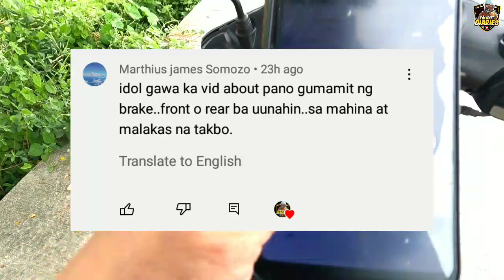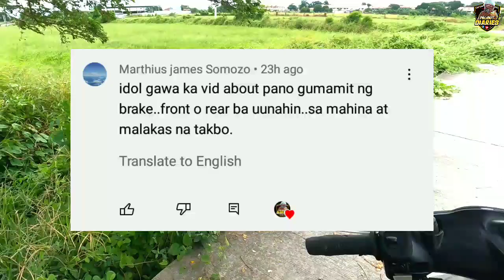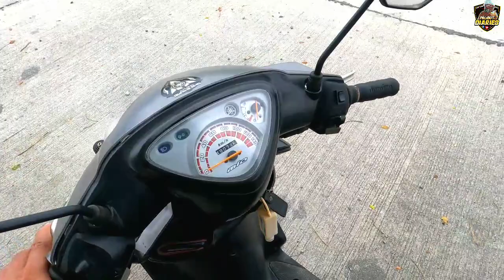TAMANG PARAAN NG PAG PRENO UPANG HINDI SUMEMPLANG AT TAMANG PAG APPLY NG FRONT AND REAR BREAKS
Ano nga ba ang mas safe gamitin na preno? Kapag mabilis at mabagal ang takbo?

Breaking tips explanation
Breaking Techniques
Breaking Skills
Breaking Position

Front and Rear Breaking
Difference of breaking in front and rear
Sudden Breaking
Breaking will cause skidding
Avoid Skidding

Hello guys sa videong ito ibinahagi ko ang kaalaman kung paano mag preno ng tama at kung ano ang angkop na gamiting preno pag mabilis o mabagal ang takbo.

Ipinaliwanag din natin ang skills upang maiwasan ang pagkadulas o pag semplang sa pamamagitan ng pag preno

Para sa malinaw na kaalaman at maliwanag na pang unawa. Panoorin lamang ng mabuti ang ating video.